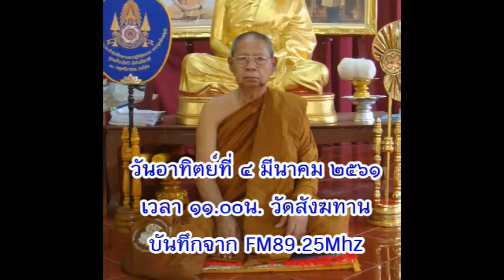วันอาทิตย์ที่ ๔ มี.ค.๒๕๖๑ เวลา ๑๑.๐๐น. พระมหาเมธิน ธัมมวีโร ที่พักสงฆ์ศาลาธรรม